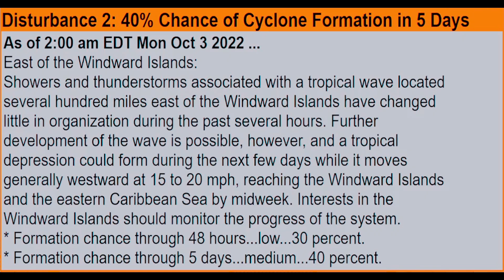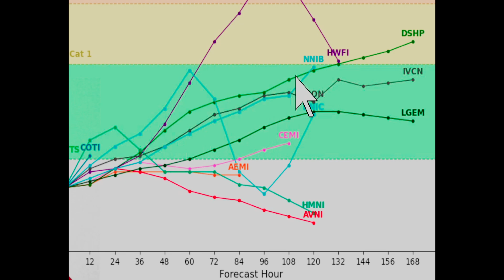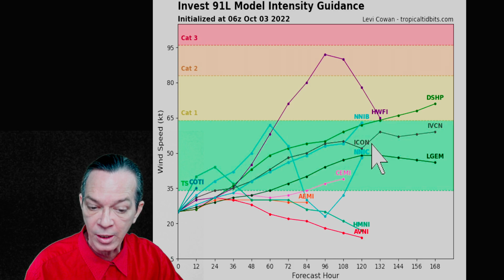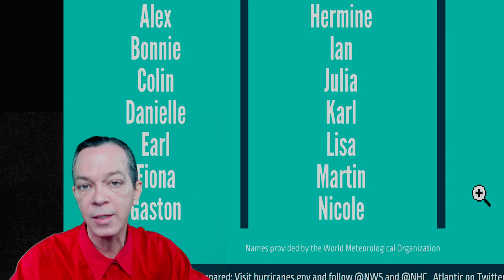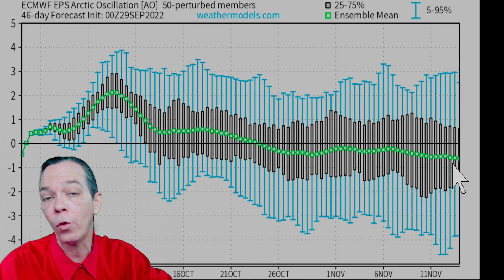Invest 91L Expected To Strengthen, Potential Major Snow Coming!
In this video I show you the latest information on invest 91l, while the Euro & Gfs shows a weakening of a storm it is predicted to be at least a tropical storm. I also show you the potential major snow storm that is coming in October.